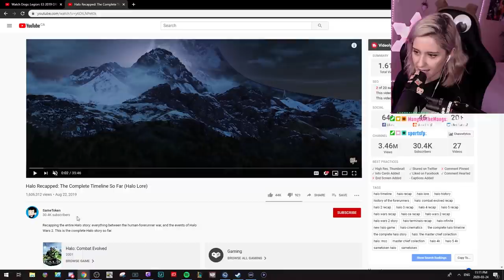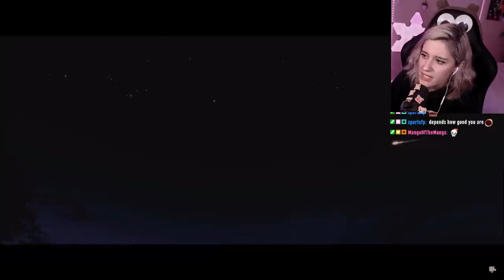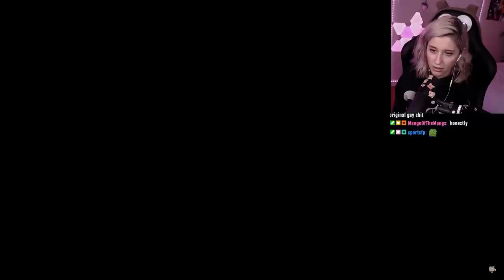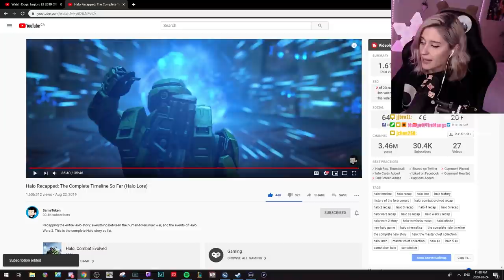Reacting to Halo: The Story So Far!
We watched a recap of the Halo story, did you know all of this lore? 👀

SOCIAL/SUPPORT LINKS

0:00 - Intro
0:17 - Reaction
31:40 - Outro